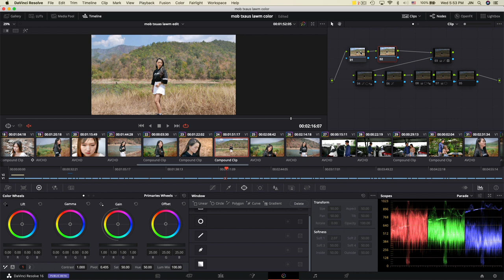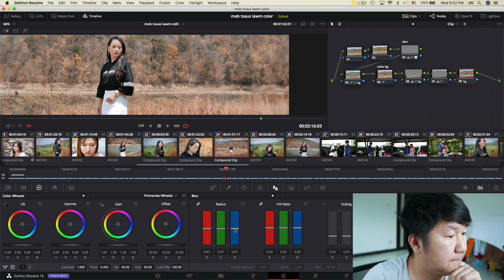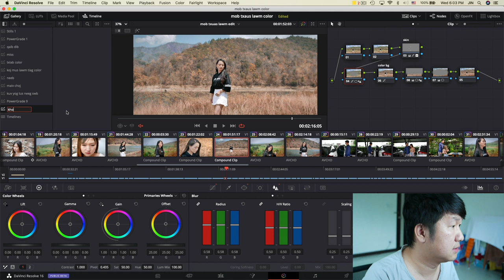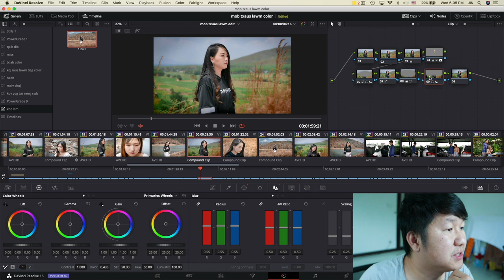Kho xim MV kom zoo nkauj thiab yooj yim Davinci Resolve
Mob txaus lawm - txiab yaj mv